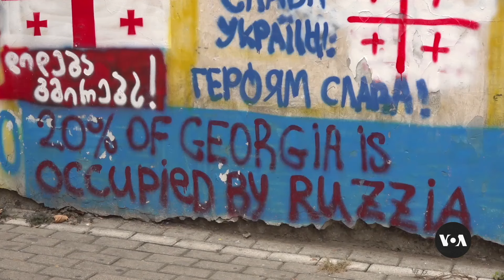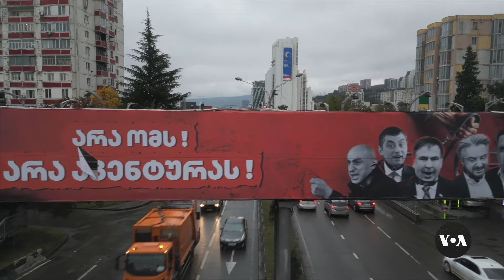Georgia’s leaders stoke fears of Russian war ahead of pivotal election | VOA News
The republic of Georgia is preparing for a crucial election on October 26th, which is widely seen as a choice between a future aligned with the West or Russia. Western powers accuse the ruling Georgian Dream party of a backsliding of democracy.